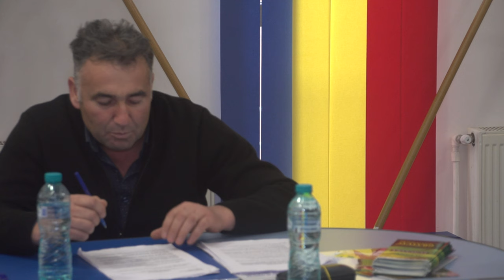BARSANESTI - Sedinta Consiliului Local din 18 noiembrie FILMARE EXCLUSIVTV 4K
BÂRSĂNEȘTI, județul Bacău - Ședința Consiliului Local din 18 noiembrie FILMARE EXCLUSIVTV 4K.

Vizionare plăcută !

ROMANIA KEYWORD PRO PLUG-IN:
metaverse,
meta vers,
metavers,
metavers romania,